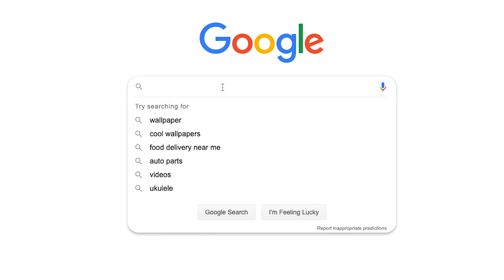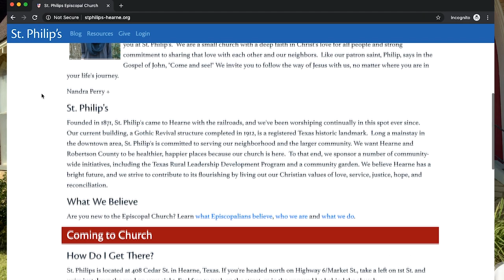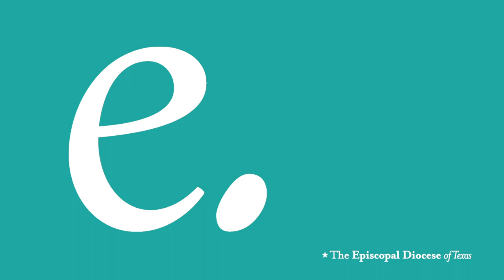Small Church Big Welcome: St. Philip's Episcopal Church in Hearne, TX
Rev. Nandra Perry shares her experience welcoming visitors at St. Philip's Episcopal Church in Hearne, TX.

Rev. Perry is a bivocational priest who works full-time as a professor at Texas A&M. Even without the resources of a big church, she and her leadership team create a warm, welcoming atmosphere that invites visitors with no background in the Episcopal Church to sit, worship, and join their community.

"Before people even walk in the door, they know we mean it when we say this is God's house, and they have a seat at the table if they'd like it."